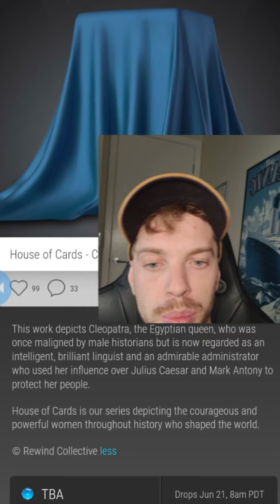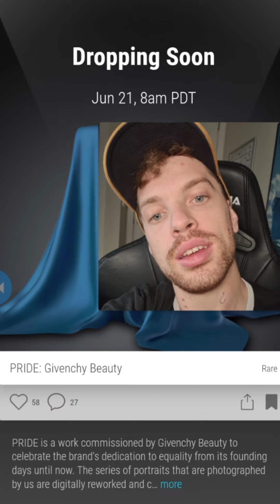VeVe | Ecomi // Not All Givenchy...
What collectable is the one to buy on this Givenchy / Rewind Collective drop?...

I'll be going with the only Givenchy piece = Pride. 🌈